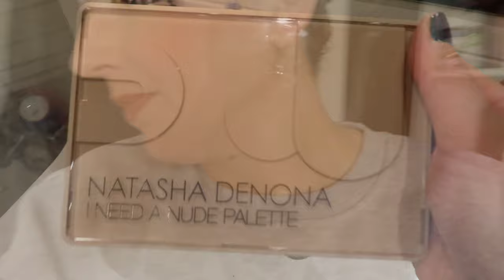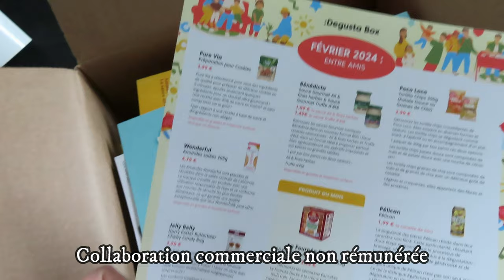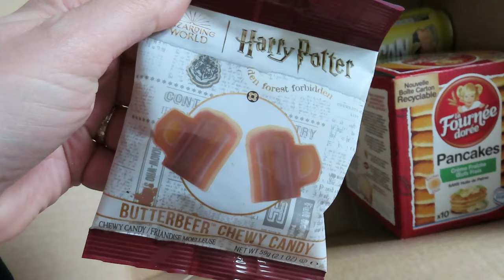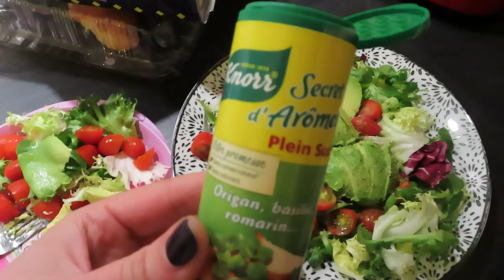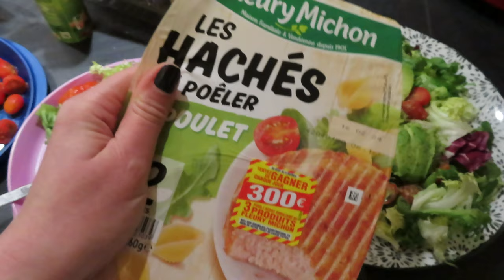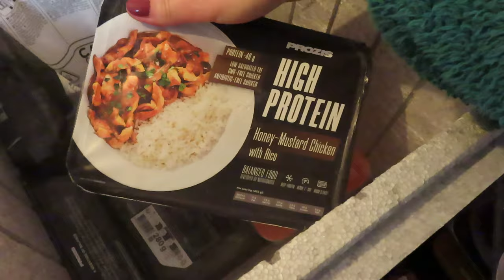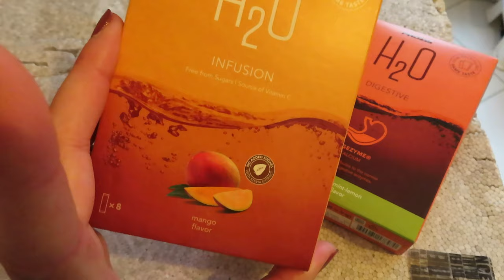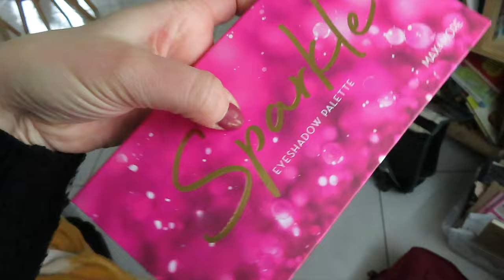On avance le TRI avant le CANADA 🇨🇦 {VLOG}